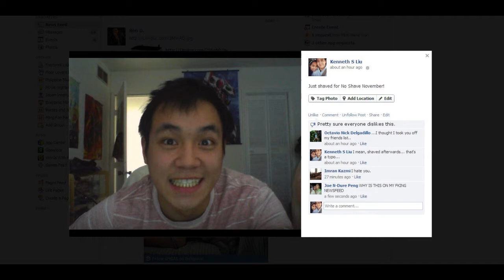How Come Asians Can't Grow Beards?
Did you see that guy? What was that coming out of his chin and upper lip?

That's called a Beard, my friend. It portrays great manliness effortlessly. Just by simply existing, it is the equivalent to a Man Card. For us that don't have such endowments... well, we have to stand in line with the rest of the schmucks at the DMV.
This is my first youtube episode and it's all about Beards (definitely should be capitalized).

I'm happy to start a new hobby, please support me!

I was pretty tired when shooting this video and I sort of rushed the editing because I wanted to get the video out on a deadline so if I look tired it's because I totally was.

(MORE EFFORT WILL BE PUT IN FUTURE VIDEOS AND PACING D:)

MeMyselfAndKen

YES THAT IS PAI MEI